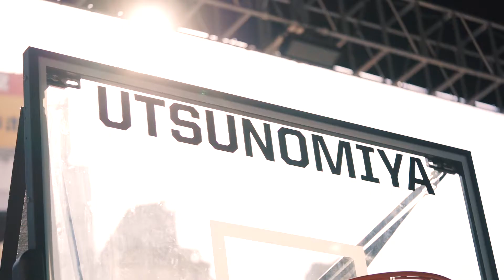FIBA 3x3 2020 World Tour Final - Team Lausanne in Utsunomiya, Japan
Live from inside the journey of Team Lausanne to the wonderful FIBA 3x3 World Tour Final of 2020 in Japan.